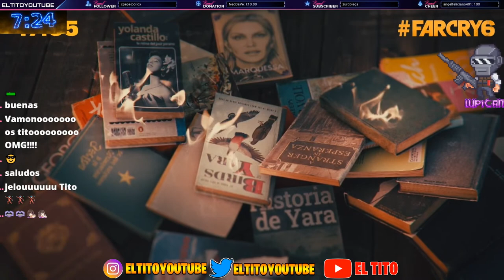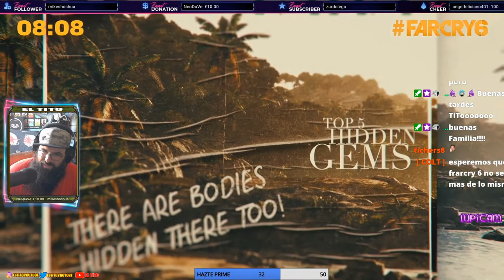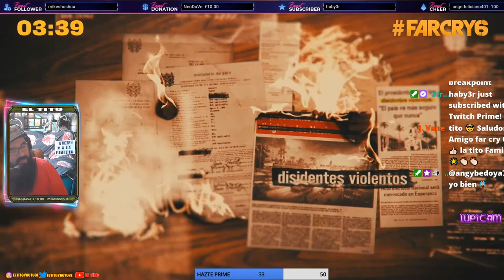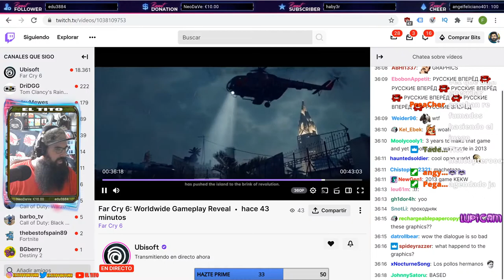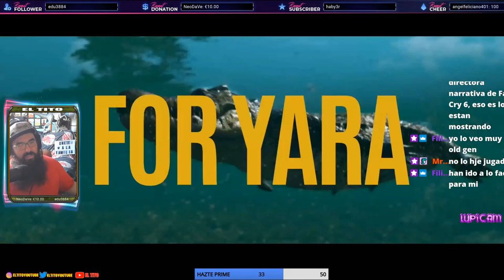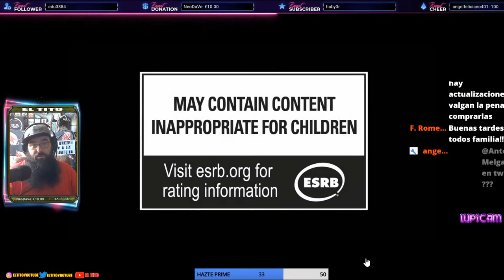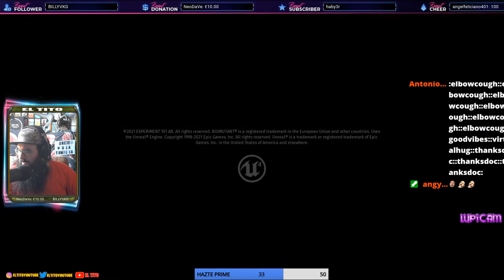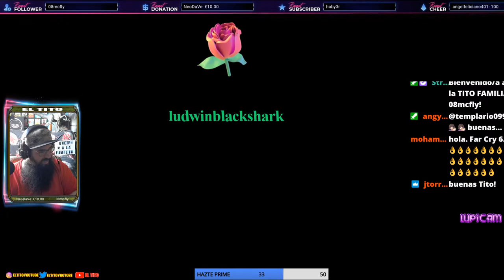FAR CRY 6 PRESENTACION MUNDIAL GAMEPLAY! Y LUEGO BIOMUTANT !? FELIZ VIERNES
Quieres ayudar a que esto no pare? AFILIATE A LA FAMILIA :D

Y RECORDAR!